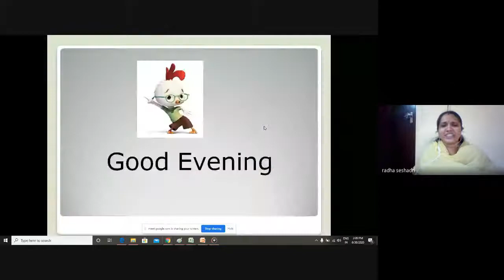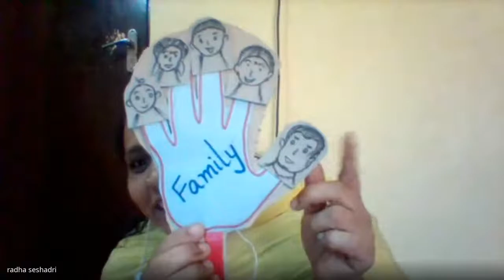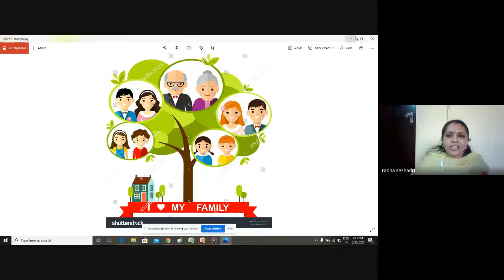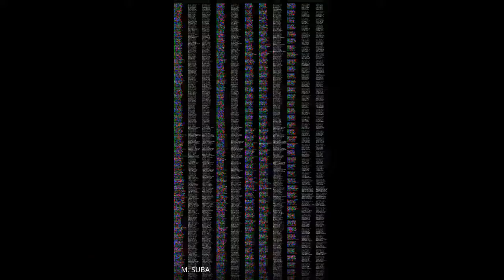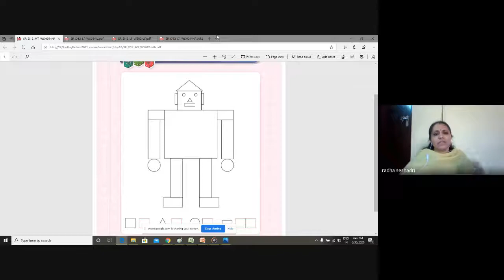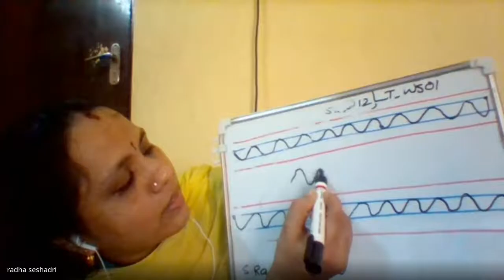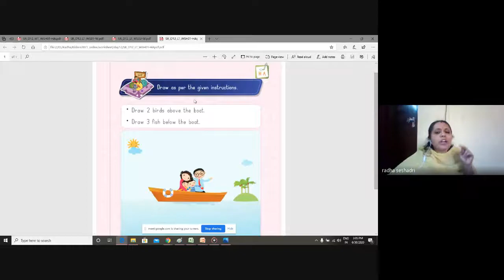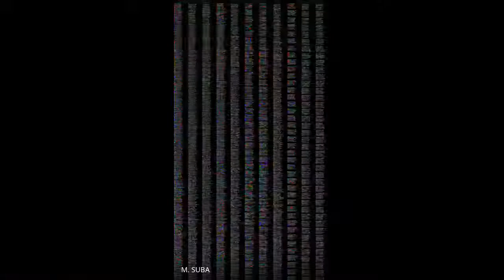Senior KG Class Session 15 2020 06 30 at 01 37 GMT 7